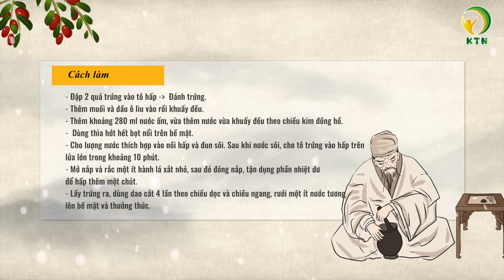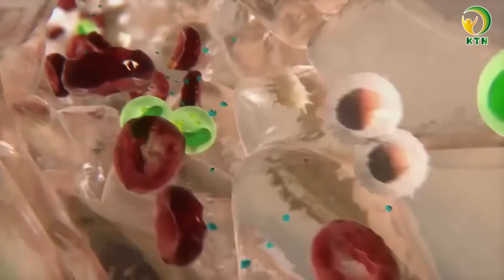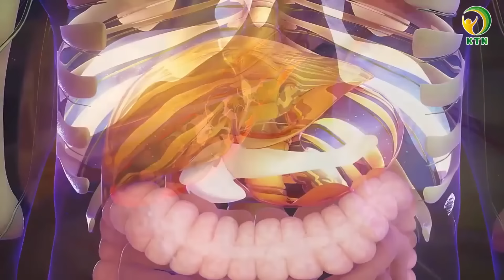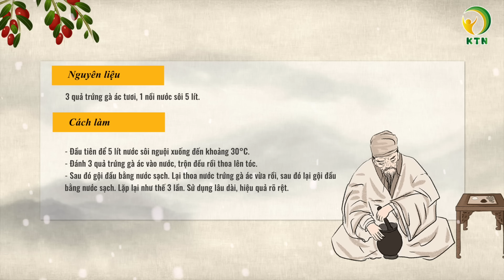Ăn trứng thế nào lợi cho sức khỏe - Chuyên gia TRUNG Y từ Đài Loan chia sẻ! - KHỎE TỰ NHIÊN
Trung y cho rằng rằng thực phẩm là thuốc. Và tất nhiên trứng cũng vậy, dùng đúng cách thì sẽ là một vị thuốc tuyệt vời, có thể giúp ngủ ngon, bảo vệ tóc, gan và dạ dày, chống lại chứng mất trí nhớ, v.v.
Bác sĩ Trung y Hồ Nãi Văn, Đài Loan đã tiết lộ những kinh nghiệm quý báu này.